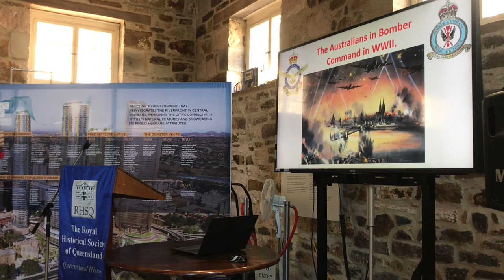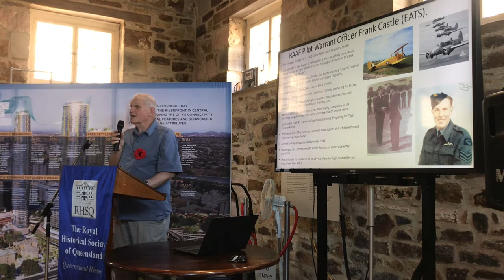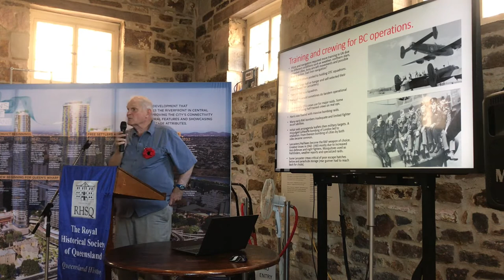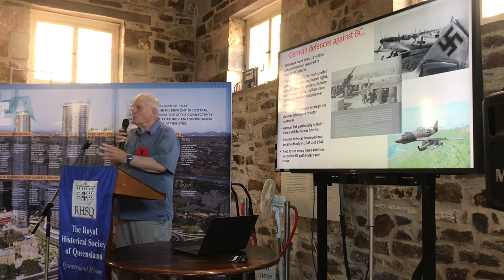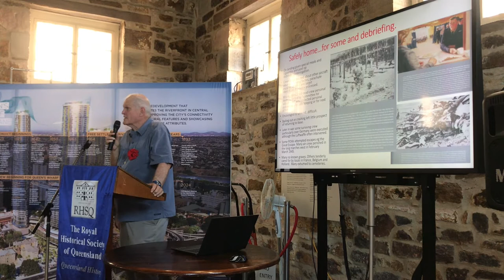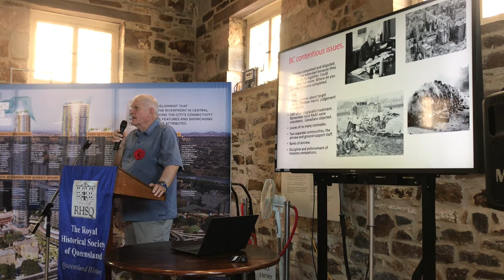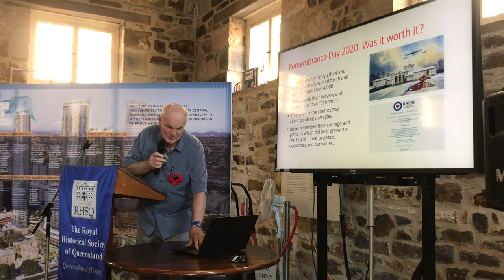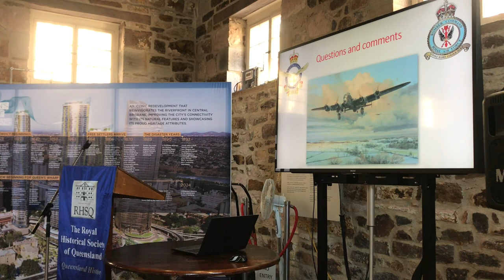The Australians in Bomber Command in WWII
More than 10,000 young, bright, highly trained Australian air crew, many from Queensland, went to the UK and served with  Bomber Command in WWII nearly all under the Empire Air Training Scheme. Of the 55,000 who "failed to return", 3486 were Australians. This is 20% of Australia's killed in action in WWII. Many died in training accidents. Some RAAF Squadrons suffered three times their total numbers; the highest percentage deaths for any Australian unit ever. Politics played a role in their sacrifice being largely unrecognised for so long partly because they were not directly protecting Australia. There was controversy about "total warfare" which included bombing whole cities such as Dresden. These courageous men were not recognised appropriately for many decades and only recently were awarded a separate campaign medal. This talk attempts to honour their achievements and bravery.

Philip Castle is an military historian (mostly Australian conflicts) and former print journalist. He has three degrees including History from the ANU.  His father, since passed, was an EATS bomber pilot serving with the RAAF in the UK from 1944 to 1945. He has had an long-term interest in Bomber Command and specifically RAAF 460 Squadron of which the iconic G-for-George Lancaster in the Australian War Memorial is best known. He has interviewed a number of former crew members including Pilot Officer Cherry Carter who flew more missions with "Geefer" than any other. Philip would like to honour these servicemen as part of our remembrance day reflections.

Talks are held on a variety of Queensland-related subjects once a month at the Commissariat Store Museum, Brisbane. Pre-booking is essential and they are completely free!

With thanks to Dean Prangley for organising.